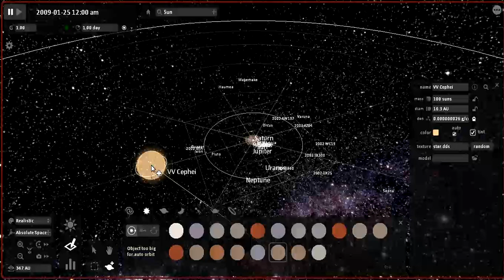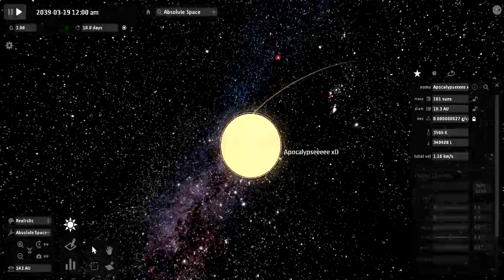Apocalypse in Universe Sandbox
i try to place near our system, the third biggest star in the known universe!